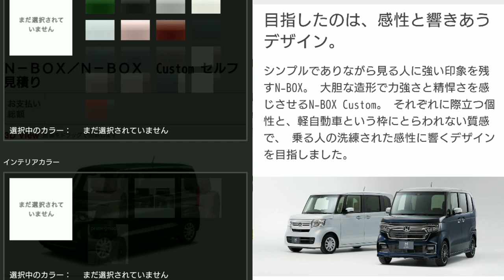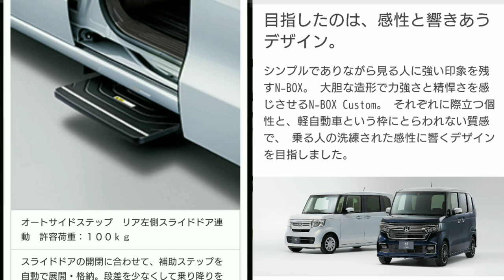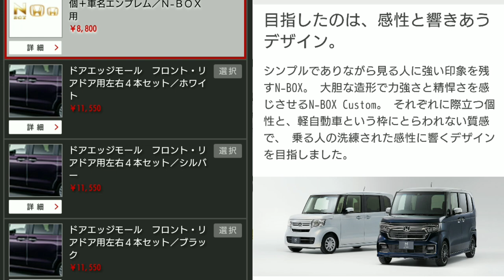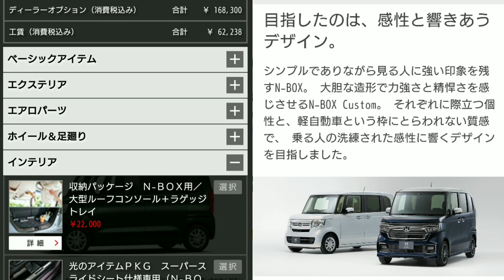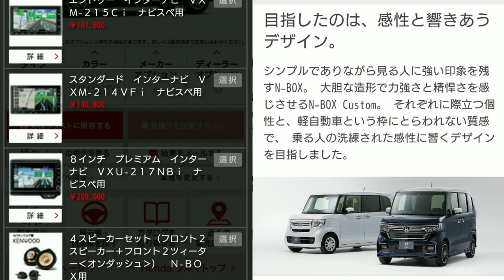新型N-BOX EXターボ！お勧め&新オプションを紹介！マイナーチェンジ ホンダ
ホンダが2020年12月24日に新型N-BOXをマイナーチェンジ！
N-BOXカスタムの世界観の幅を広げるコーディネートスタイルを追加し12月25日に発売を開始。

新型ハリアー、ヤリスクロス、新型ソリオ、新型ノート、新型N-ONE、新型N-BOXなどの新車情報、試乗車やレンタカーを紹介。

Web上で見積り、予想値引き額、お勧めディーラーオプションを紹介。